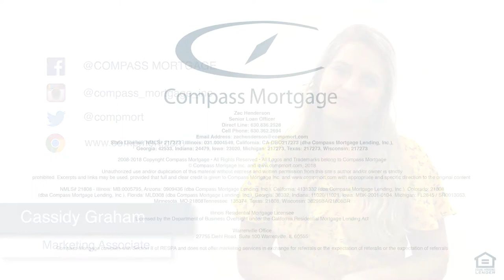Robb Davidson Photography - Community Spotlight